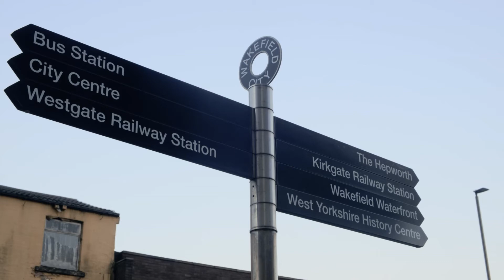Wakefield Strings | The Reel World #24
When I first started using my camera, I made a mistake whereby some artificial lights (such as those seen on a bus) would not be properly captured. I believe this was an issue with my choice of shutter speed, so I was able to fix that this week by finding the shutter speeds at which bus screens would appear without error.